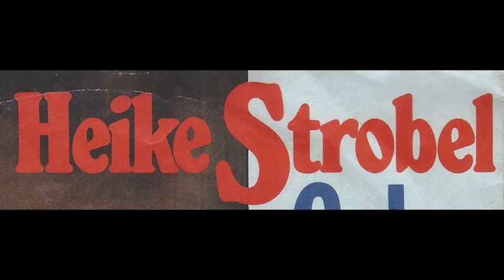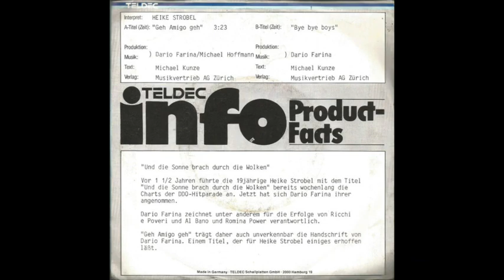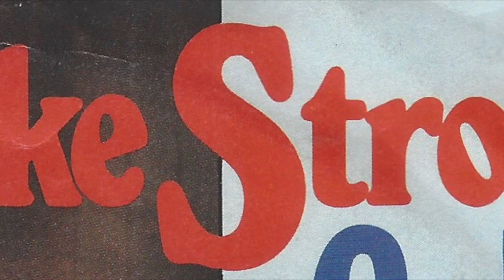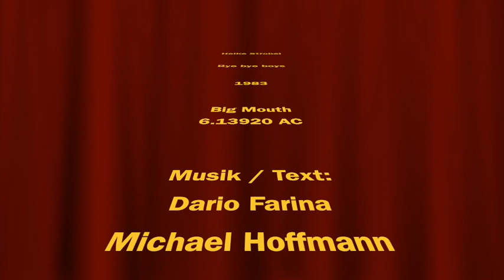Heike Strobel - Bye bye boys - 1983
B-Seite von: "Geh Amigo geh"